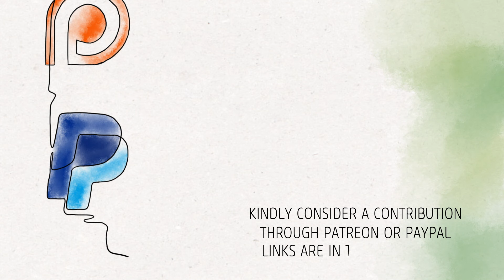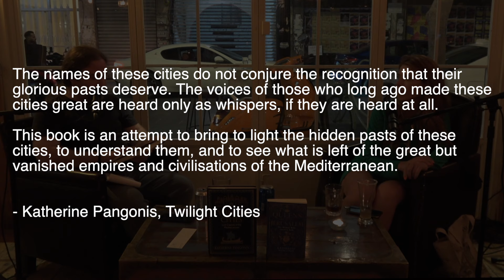Ep.371: 'Twilight Cities' with Katherine Pangonis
Episode 371: 'Twilight Cities' with Katherine Pangonis, taped live at Aaliya's Books.

A conversation with author Katherine Pangonis on her recently published 'Twilight Cities' with a focus on Tyre and Carthage and topics that transcend antiquity with modern history.

The discussion covers Phoenician city-states and former trade routes, 'capitals' once known for their economic and military glory, and links to a celebrated and shared heritage across the Mediterranean.

Katherine is a British historian and author of 'Queens of Jerusalem' and 'Twilight Cities' - available for purchase online and in print at Antoine Library.

Timestamps:
0:00 Intro
3:21 Begin with Tyre
14:24 Ancient Tyre
32:35 Carthage
43:05 What makes Carthage famous
47:50 Afterlife
53:23 Earthquake in Turkey
58:02 Archaeology in Tyre
1:00:46 Queens of Jerusalem
1:07:00 Q&A